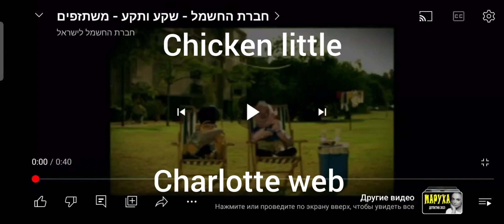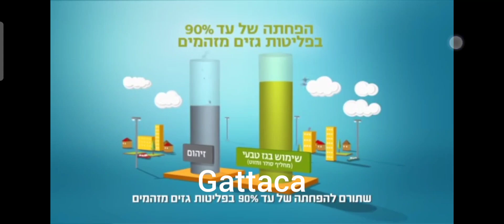some movies portrayed by חברת החשמל